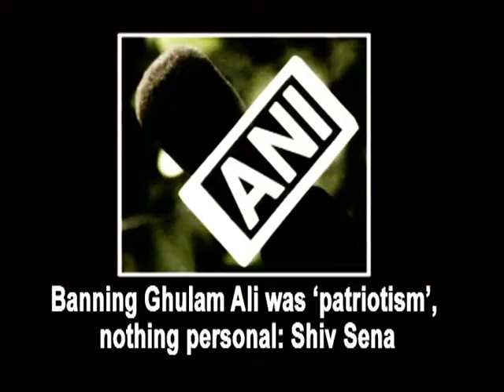Banning Ghulam Ali was 'patriotism', nothing personal: Shiv Sena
Patna, Oct 09 (ANI): The Shiv Sena on Friday defended banning Pakistani singer Ghulam Ali from performing in Mumbai, saying what they had done was in true spirit of patriotism and slammed Delhi Chief Minister Arvind Kejriwal for inviting the singer to perform in the national capital, accusing him of doing 'vote bank politics'. Shiv Sena leader Sanjay Raut clarified that this was nothing personal and that they did not have any enmity with Ali. The Sena mouthpiece Saamna in an editorial today said that banning Ali was their tribute to all the Indian soldiers, who had died in the recent ceasefire violations, and added that boycotting Pakistan in all forms was the only way to fight back.